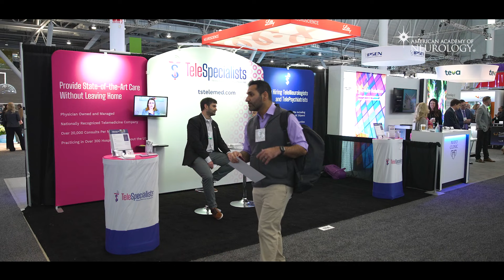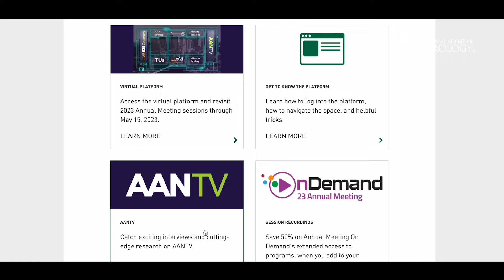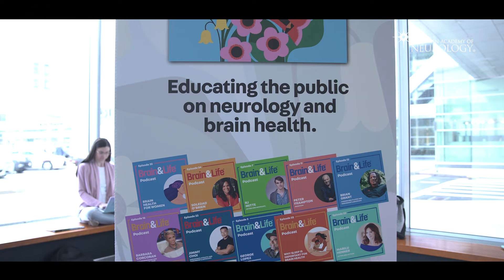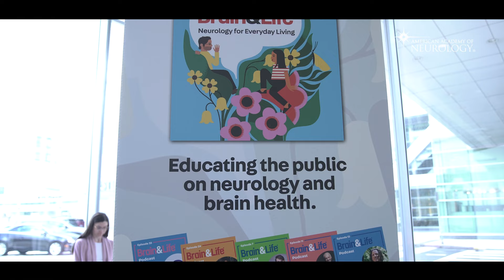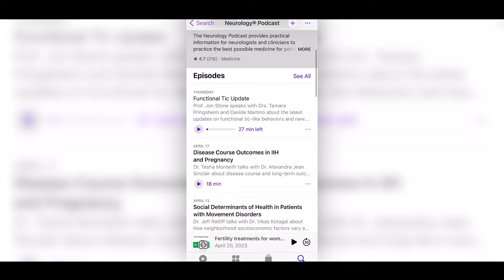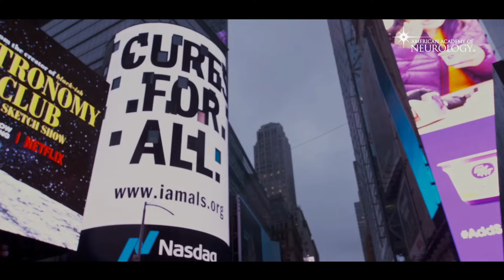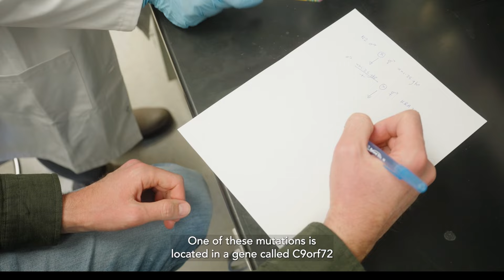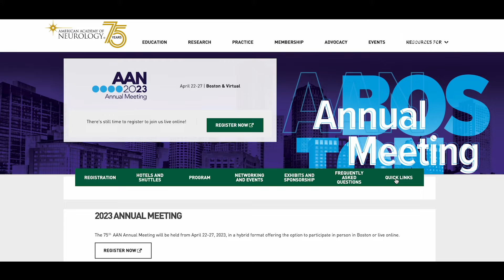Episode 4: AANTV at the 2023 Annual Meeting - American Academy of Neurology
Since 1948, the American Academy of Neurology has been promoting the highest quality patient-centered care while remaining committed to expanding and supporting Neuroscience research.

As we come together in beautiful Boston to celebrate 75 years of the AAN, we are focusing on the future of Neurology and how the AAN tirelessly advocates for the continued viability and innovation of the practice of Neurology. You’re watching AANTV.

Today we are catching up with the Editor-In-Chief of Neurology Today, the official news source of the AAN.

Plus, our can’t miss interview with a participant in the “No Ordinary Campaign” documentary shining a stunning spotlight on the fight against ALS.

And we will take you to two institutions today fighting to eradicate ALS, how innovative new research in both Boston and Chicago is playing a pivotal role.

Today you will hear from:
- Dr. Joseph Safdieh, Editor-In-Chief, Neurology Today
- Dr. Eric Anderson, Synapticure Inc.
- Dr. Jinsy Andrews, Director of Neuromuscular Clinical Trials, Columbia University

Today we will visit:
The Healey and AMG Center for ALS at Massachusettes General Hospital
The Center for Motor Neuron Disease at the University of Chicago